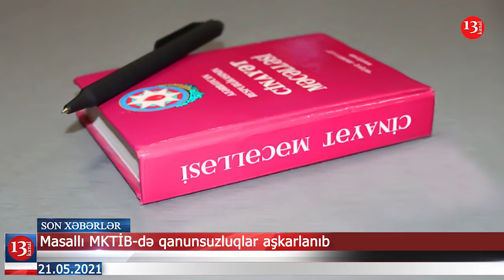Mühacirlər BMT binası önündə AKSİYA keçirdi; Masallı MKTİB-də qanunsuzluqlar aşkarlanıb-XƏBƏRLƏR